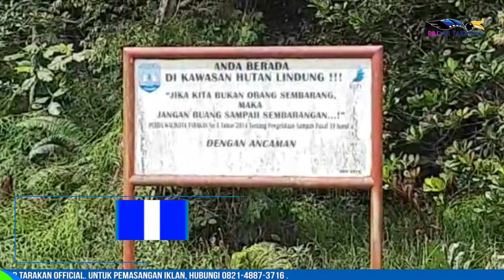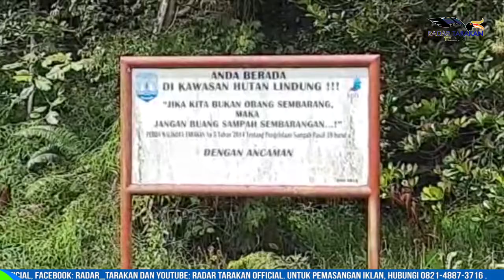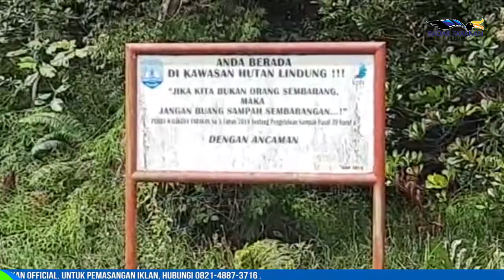KEPERGOK BUANG SAMPAH DI GUNUNG SELATAN, SEORANG PRIA DIAMANKAN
PELAKU DIKENAKAN TIPIRING

DIKETAHUI SAMPAH YANG BERSERAKAN DI GUNUNG SELATAN SEBELUMNYA SUDAH DIBERSIHKAN OLEH DINAS LINGKUNGAN HIDUP, SETELAH ITU SATPOL PP PUN MELAKUKAN PENJAGAAN KETAT DI KAWASAN TERSEBUT. NAMUN PADA RABU 14 SEPTEMBER PUKUL 10.00 WITA, SAAT PETUGAS SATPOL-PP MELAKUKAN PENJAGAAN, DIDAPATI SATU ORANG SEDANG MEMBUANG SAMPAH SISA BANGUNAN DI KAWASAN GUNUNG SELATAN. PELAKU PUN DIAMANKAN DAN DIBAWA KE KANTOR SATPOL PP UNTUK DIMINTAI KETERANGAN.